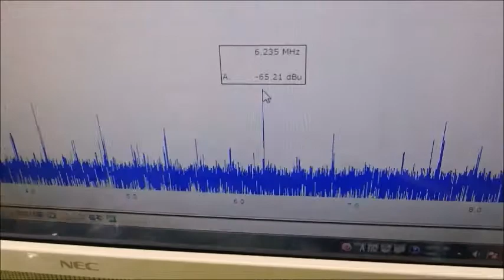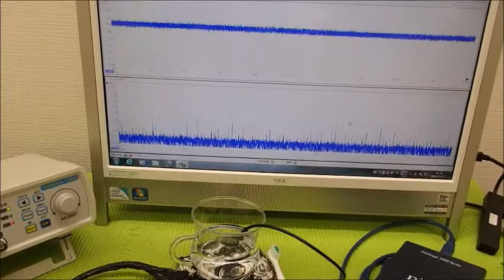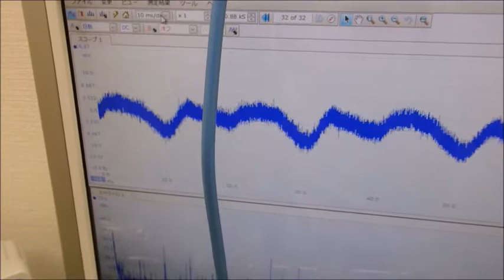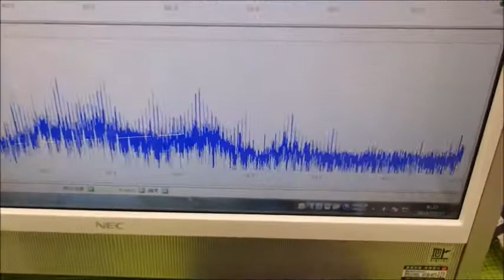メガヘルツの超音波発振制御プローブ ultrasonic-labo